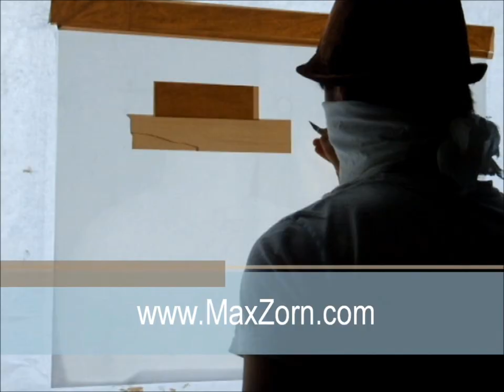NEW - Tape Art by Max Zorn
Max Zorn creates stunning artworks only with packing tape. for many more images and videos

Music: "The Moral of the Story is..." - Anitek feat. Tab, Album: Anitek Instrumentals Vol.4, powered by Jamendo